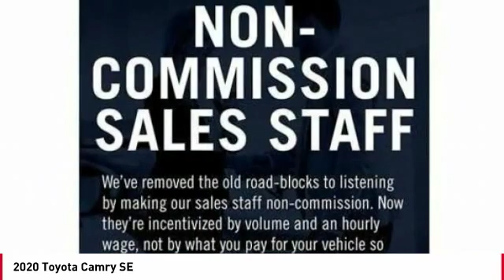2020 Toyota Camry Cathedral City CA 240112